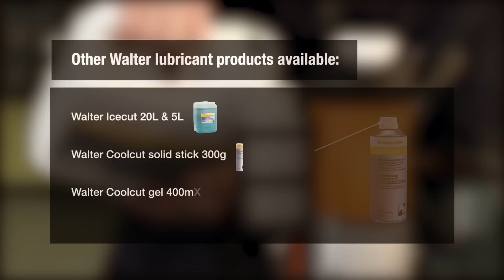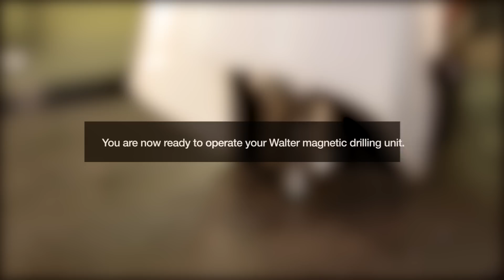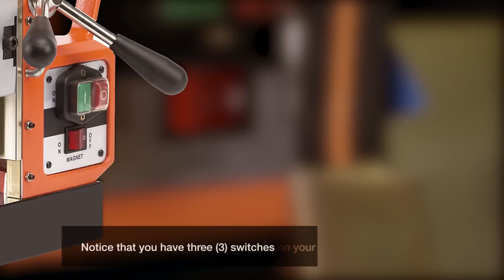Series-2-Set up a new Mag Drilling Unit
Maintenance Knowledge Series